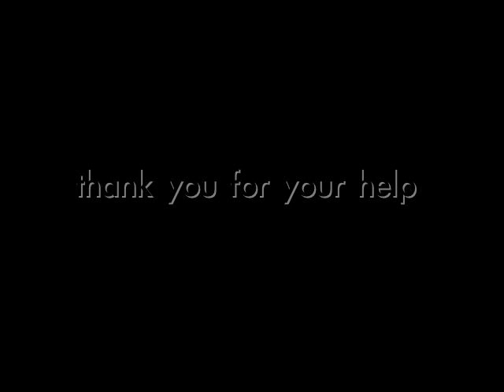Blue Dragon Intro 2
The first video of the Blue Dragon Bicycle Tour!  I'll be riding through the length and breadth of New Zealand to raise money for the Blue Dragon Children's Foundation in Hanoi, Vietnam.  Want to join on the ride?  Just let me know!